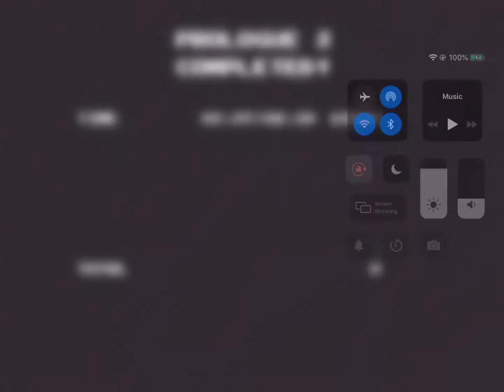Dan the Man : Full Prolouge + Boss.